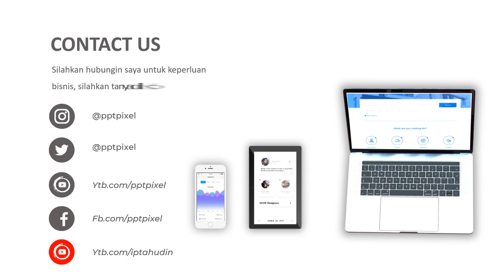Video Presentasi Bisnis, Business, Corporate Company profile Video Terbaik saat ini di Jakarta dan s